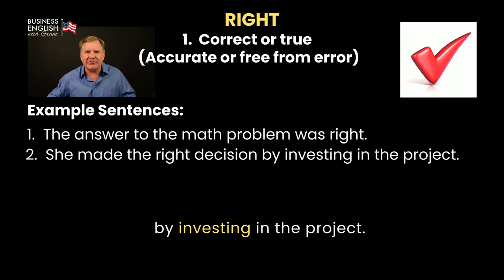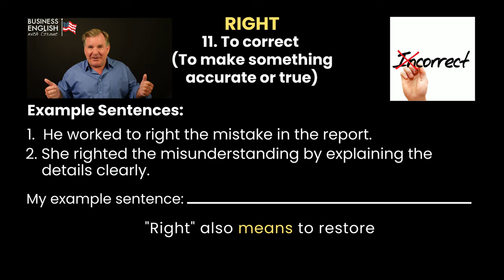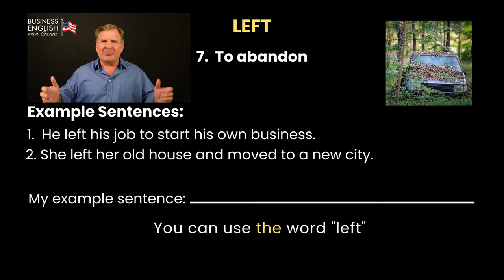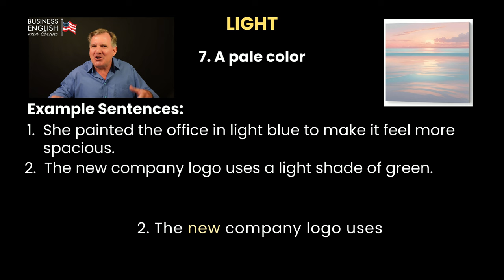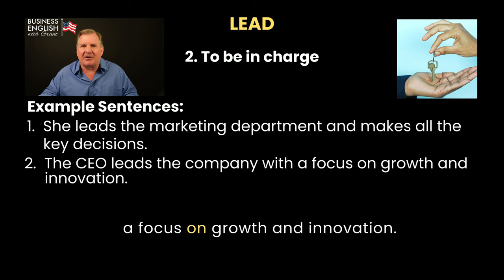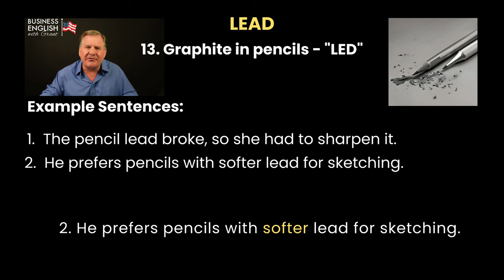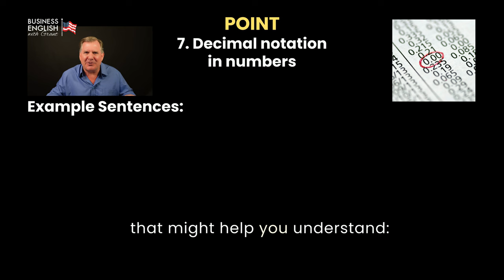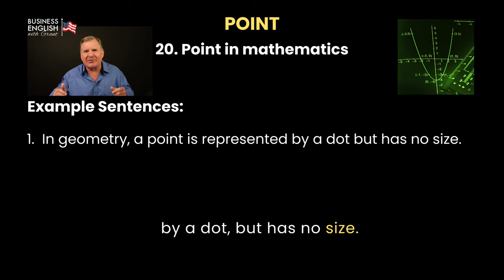Why is Your English Not Fluent? Words Have So Many Meanings - The Confident Future Podcast #6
Do you wonder why your English is not fluent? Maybe you have been practicing English for many years and you feel like you’ll never get to feel fluent.
First, you might be right. It is very difficult to be fluent without living in a country where you are using that language all the time. And even if you do live there, it is still so difficult to be fluent.
One big reason is that so many English words have more than one meaning.
In this edition of the Confident Future Podcast, I’m going to dive into 5 very common words that have so many different meanings, it will make your head spin. And I need to tell you that all of these meanings are commonly used. This isn’t just a silly entertainment video.
I’ll go through these words one by one, and I'll explain each meaning with easy examples. This will help you understand English better and feel more confident when you're speaking.

🌟 Why Do English Words Have So Many Different Meanings? 🌟

Discover why fluency in English can feel elusive with these 5 common words that have multiple meanings. I’ll break down each word with clear examples to help you understand and use them confidently in conversation. Boost your business English fluency today with practical tips!

🎯 In this video, you'll learn:
Why mastering English fluency is challenging, especially with words that have multiple meanings. The video breaks down five commonly confusing words and provides examples to help improve understanding and communication skills. By the end, you will feel more confident using these words in real-world scenarios.

MY OTHER SOCIALS:
👨‍💻  Linkedin / Grant Fenton Business-English Coach

⌚️Timestamps:
00:00 - Introduction
04:58 - Mastering "Right" Usage
12:28 - "Left" Usage
17:22 - "Light" Usage
24:50 - "Lead" Usage
33:13 - "Point" Usage
40:14 - Conclusion